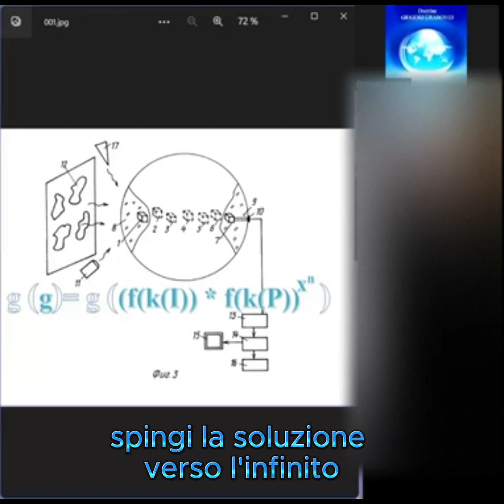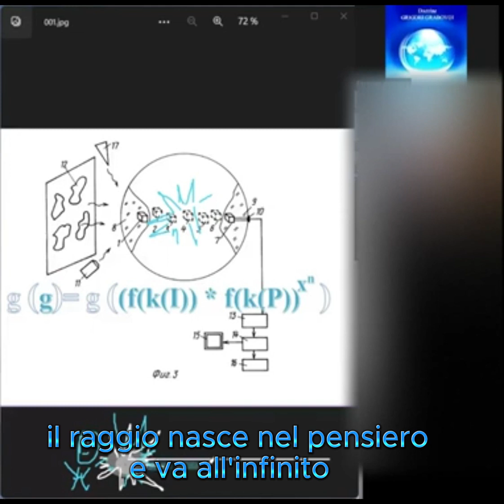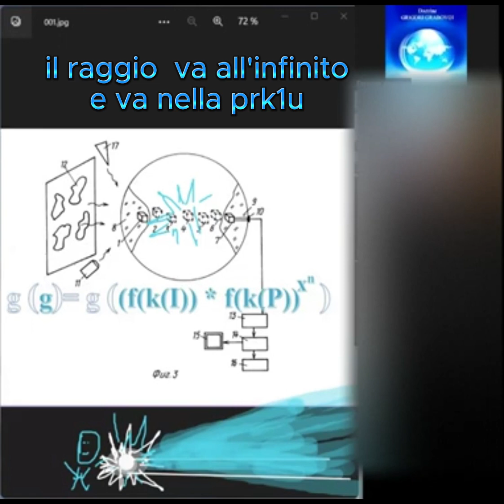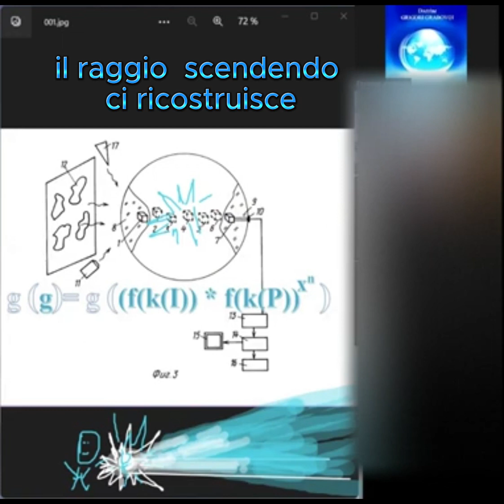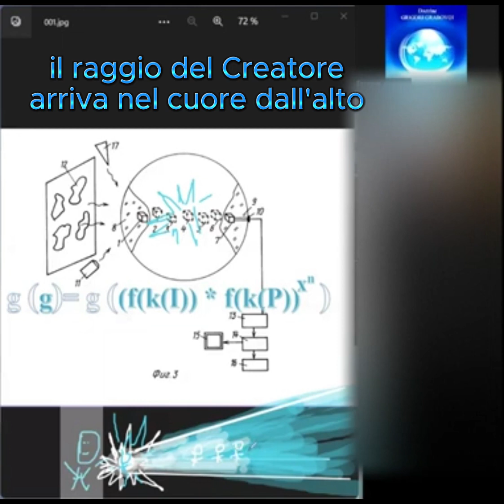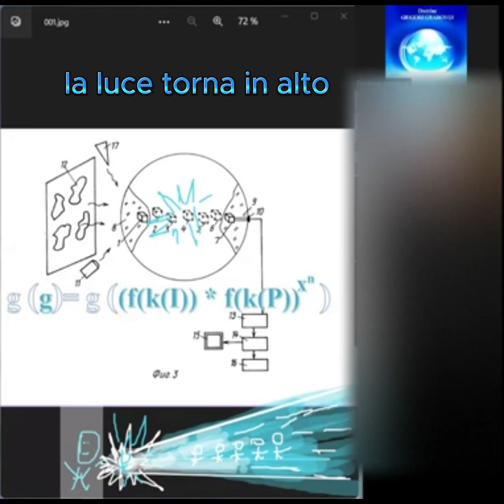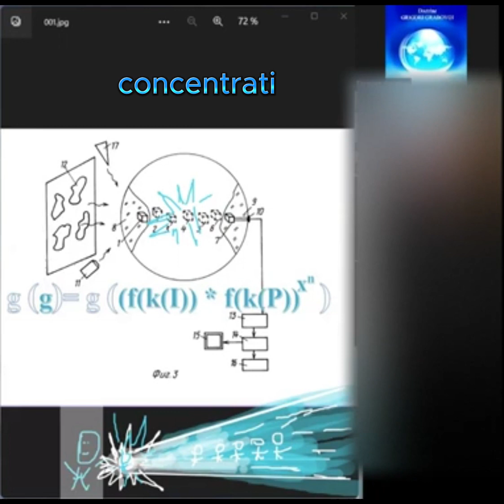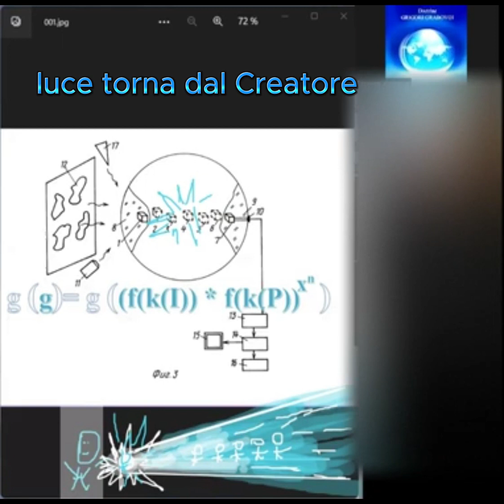17-2 Percorso ed origine della Luce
spingi la soluzione verso l'infinito, questo raggio che nasce dal nostro pensiero, va verso l'infinito, anche nella PRK1U e scende in noi, e ci ricostruisce.
Contemporaneamente  scende nel nostro cuore la Luce del Creatore
Trova  la Norma nel pensiero e il raggio del Creatore che arriva all'Amina, nel centro del corpo.
La Luce risale, attraverso noi, fino al Creatore.
Mantieni la concentrazione.

Vuoi più info? Vuoi iscriverti al nuovo corso? Contattaci per info filostheta@gmail,com

Programma Di Formazione Per Gli Insegnamenti Di Gregory Grabova - Стандартная Программа Обучения Учению Григория Грабового

 Le bugie e le calunnie diffuse dai media devono essere fermate. Migliaia di persone solo nel nostro paese usano la conoscenza degli insegnamenti dell'accademico, dottore in Scienze Fisiche e matematiche Grigory Grabovoy-salvando e salvando. Altre migliaia in Europa e nei continenti americani hanno anche scoperto una conoscenza unica attraverso gli insegnamenti di Gregory Grabova.- Ложь и клевета, распространяемые СМИ, должны быть остановлены. Тысячи людей только в нашей стране пользуются знаниями Учения академика, доктора физико-математических наук Григория Грабового – спасаясь и спасая. Другие тысячи в Европе и на Американских континентах тоже открыли для себя уникальные знания через Учение Григория Грабового.

Ottenere un'istruzione secondo il programma standard di insegnamento di Gregory Grabova -Получить образование по стандартной Программе обучения Учению Григория Грабового